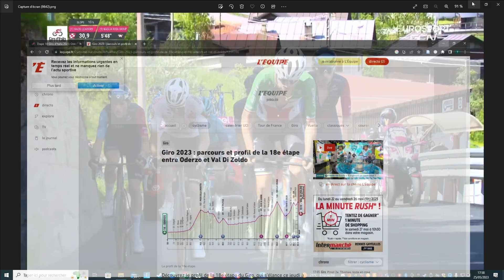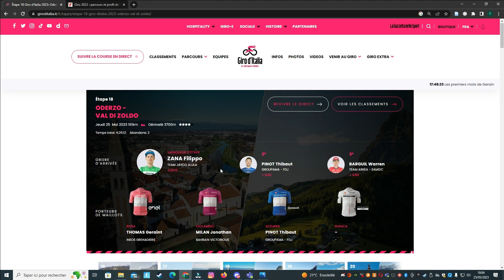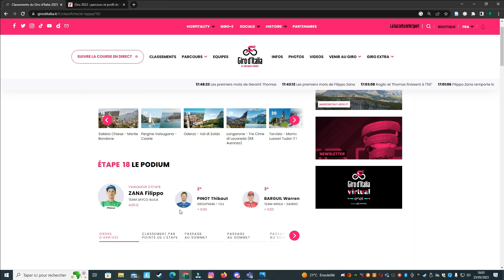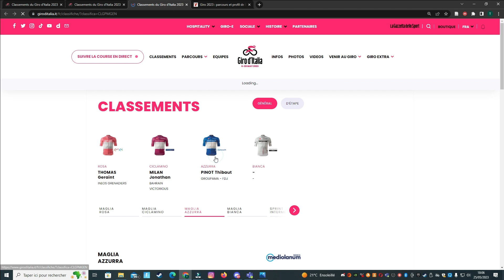Résumé Étape 18 Giro 2023 - Thibault Pinot à l'Attaque // Filippo Zana en Feu // Cyclisme